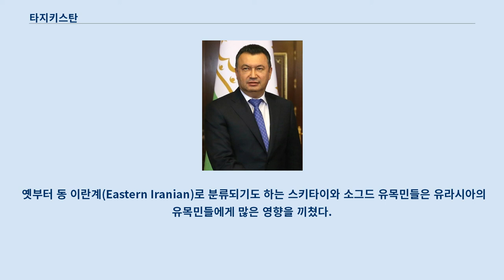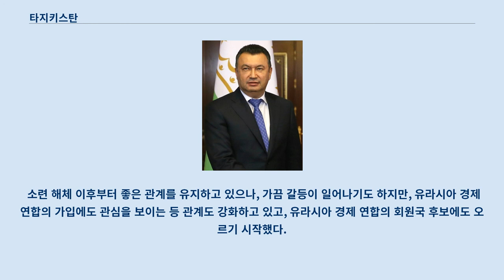타지키스탄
타지키스탄 공화국(타지크어: Ҷумҳурии Тоҷикистон / جمهوری تاجیکستان 줌후리이 토지키스톤, 러시아어: Респу́блика Таджикиста́н 레스푸블리카 타지키스탄[*], 영어: Republic of Tajikistan), 약칭 타지키스탄(타지크어: Тоҷикистон / تاجیکستان 토지키스톤, 문화어: 따쥐끼스딴)은 중앙아시아에 있는 국가이다.
 중앙아시아의 산국(山國)으로, 동부에는 파미르 고원이 있으며 북부와 남서부는 저지대로서 사막 기후를 띠고 있다.
 높은 산에 둘러싸인 남서부의 하곡(河谷)은 중앙아시아에서 제일 더운 편이다.
 민족 구성은 타지크인 65%, 우즈베크인 25%, 러시아인 2%이며 이슬람 공화국 중의 하나이다.
 바프시강에 건설된 수력발전소는 출력 270만 ㎾이다.
 옛부터 동 이란계(Eastern Iranian)로 분류되기도 하는 스키타이와 소그드 유목민들은 유라시아의 유목민들에게 많은 영향을 끼쳤다.
 타지크인들은 중앙아시아에 살던 이란계 스키타이 유목민에 속하였으며 이들은 기원전 4세기 튀르크 유목민 흉노에게 기마술을 전파하였고 중국 학자의 주장에는 흉노가 쓰던 검 경로(徑路) 또한 스키타이의 검 아키나케스의 영향을 받았다.
 타지크인들은 튀르크인들과 함께 중앙아시아 지역을 중심으로 유라시아에서 유목하면서 아케네메스 제국과 페르시아, 파르티아의 문화의 영향도 받았다.
 초기 석기 시대 이래 카스피해 북부 초원과 알타이-사얀 산맥의 남서 지방에 단두형 백인계 종족이 거주해 왔고 그들은 아파나시예보 문화의 발전 주역으로 흔히 안드로노보 인이라 칭해지는 유목 전사들이었다.
 이들이 바로 초기 투르크족으로 알려지고 있다.
 투르크족은 카스피 해와 볼가 강 유역에서 스키타이계(타지크인)와 섞였다가 서시베리아로 이동해, 후일 유명한 ‘게르만 민족 대이동’이라는 역사적 사건을 유발시키게 되었다.
 1929년 10월 소련의 공화국인 타지크 소비에트 사회주의 공화국이 수립되었다.
 1991년 소련의 붕괴와 함께 독립했고, 1992년 독립국가연합(CIS)에 가입했다.
 타지키스탄은 한때 정치 불안으로 인해 타지키스탄 내전까지 발발했다.
 2012년 7월 24일 정부군과 무장 반군 사이에서 충돌이 발생해서 42명이 사망했다.
 2013년 11월 16일에 취임한 에모말리 라흐몬 대통령이 재선에 성공하였다.
 하지만 이 선거는 부정선거라는 의혹이 있다.
 아프가니스탄, 우즈베키스탄, 키르기스스탄, 중국과 국경을 접한다.
 타지키스탄은 국토의 대부분이 산악지대로 이루어져 있으며 히말라야 산맥과 연결되어 있는 지진대에 속하여 자주 작은 규모의 지진이 일어난다.
 기후는 온화한 대륙성 기후를 보인다.
 수도(首都)는 두샨베이다.
 지방은 남부에 있는 하틀론 주(주도는 쿠르곤텝파)와 북부 페르가나 분지 방향에 있는 수그드 주(주도는 후잔트)로 구성되어 있으며 그 외의 행정 구역으로 파미르 고원에 있는 고르노바다흐샨 자치주(주도는 호루그)와 공화국 직할구(주도는 두샨베)가 있다.
 그 외의 주요 도시는 판자켄트, 가름 등이 있다.
 타지키스탄의 도시 참조. 고산기후(H)에 속하며 바다의 영향을 거의 안 받는 대륙성 기후이다.
 수도 두샨베의 경우 1월 평균 기온은 -3도 7월의 평균기온은 25도이다.
 한여름에는 때때로 일 최고기온이 40도를 넘을때도 있고 겨울에는 -20도이하의 혹한이 엄습할 때도 있다.
 現 타지키스탄 대통령 에모말리 라흐몬 現 타지키스탄 총리 코히르 라술조다 2003년 6월 제정된 헌법에 따르면 타지키...